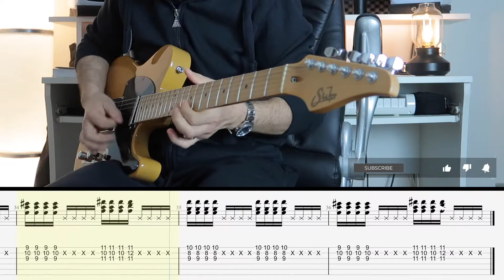COSMIC GIRL Jamiroquai guitar guitar LESSON, TAB and CHORDS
COSMIC GIRL Jamiroquai Guitar TAB
Play along with those great riffs with tablature
Gear used: Suhr classic T, Neural DSP Tone King Imperial MKII